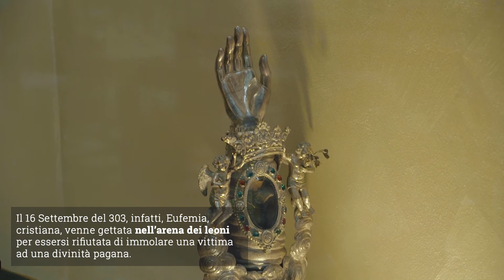La statua di Sant’Eufemia, Irsina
Patrona di Irsina, piccolo borgo della provincia di Matera, Sant’Eufemia è raffigurata in una statua in pietra di Nanto (Vicenza) custodita in una delle cappelle della chiesa madre, intitolata a Santa Maria Assunta. Si tratta di una delle opere di maggior rilievo storico ed artistico della Basilicata. È stata infatti attribuita ad Andrea Mantegna, pittore di rilievo del Rinascimento italiano, come una delle rare testimonianze della sua attività scultorea.